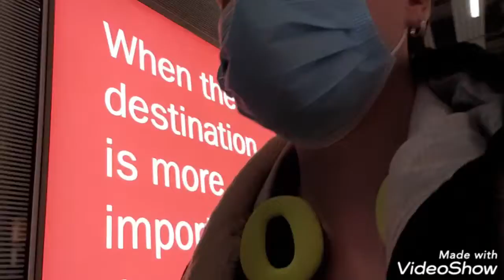Norge: min opplevelse som besøker | del 2, dagen før og dagen av flyet.